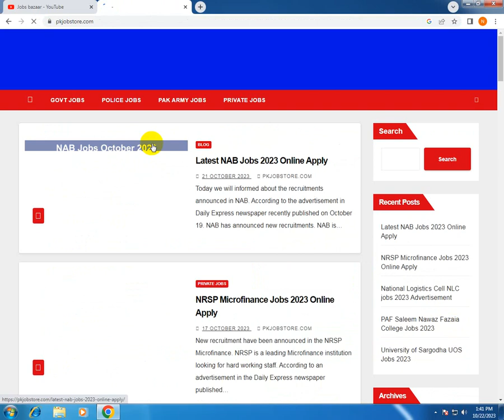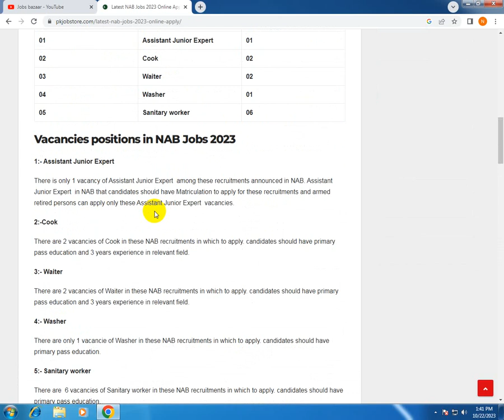National Accountability Bureau Jobs | Nab Jobs 2023 Apply Online | How to Apply NAB Jobs 2023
1- today government jobs
2- latest govt jobs today
3- paperpk govt jobs
4- today govt jobs
5- new govt jobs today
6- today announced government jobs
7- new job today govt
8- government jobs announced today
9- today announced government jobs
10- new job today govt
11- government jobs in pakistan today
12- today government jobs
13- today new jobs in pakistan
14- current govt jobs in pakistan
14- today govt jobs islamabad
16- government driver jobs in Pakistan today